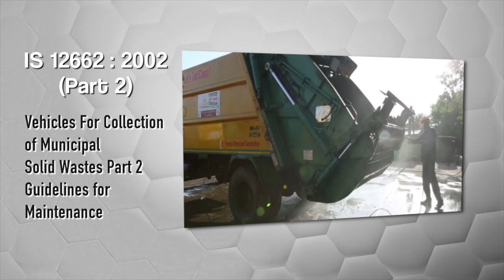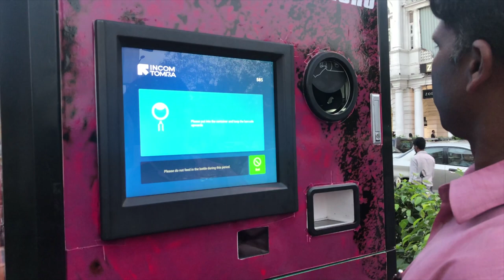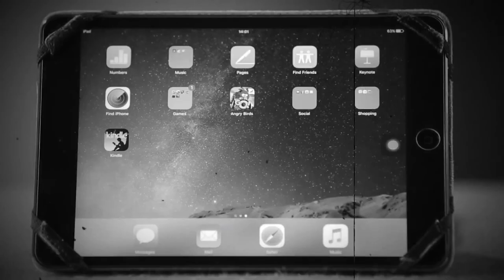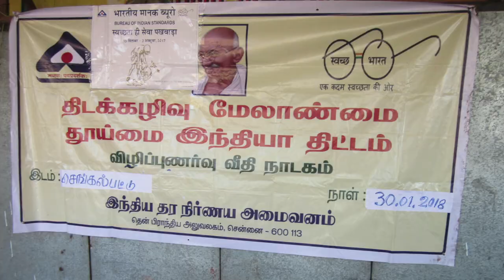A Film on Solid Waste Management ll BIS